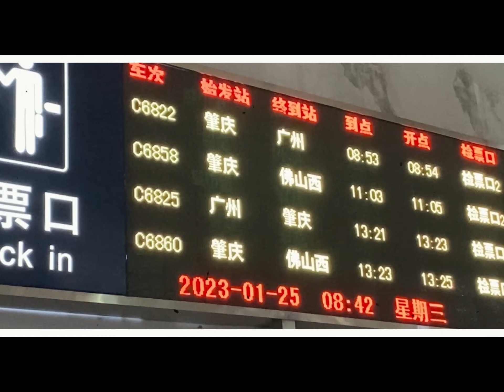廣州旅游 Vlog1#｜一起去沙面岛｜开心的吃吃喝喝✨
拍摄设备 (shooting equipment) ：iPhone11
剪辑软件 (Clipping software) ：Premiere

第一次剪旅游vlog，希望能得到你小小的认可~
(This is the first time I edit a travel vlog, I hope to get your little approval~)